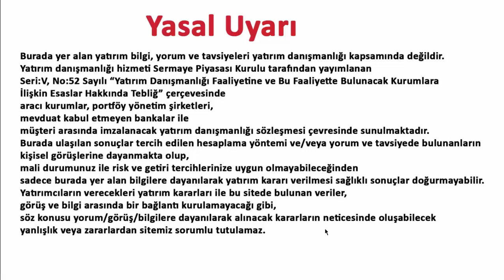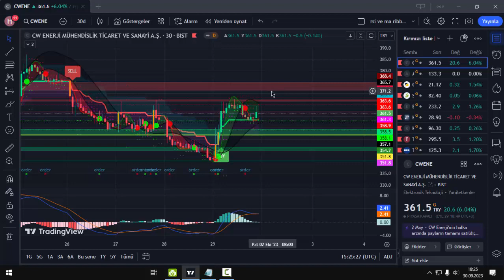CWENE 2 EKİM 2023 HAFTASI HİSSE ANALİZ YORUM